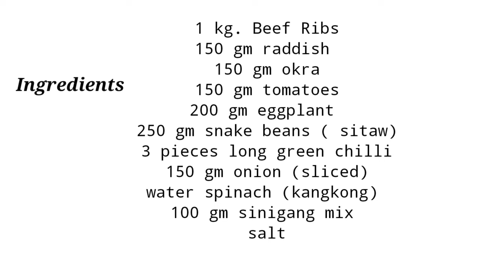HOW TO COOK BEEF RIBS SINIGANG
This video will show you how I cook Beef Ribs Sinigang which is a well-known Filipino dish. Hope you will enjoy watching. Happy Cooking!